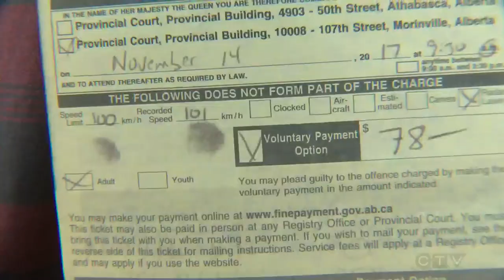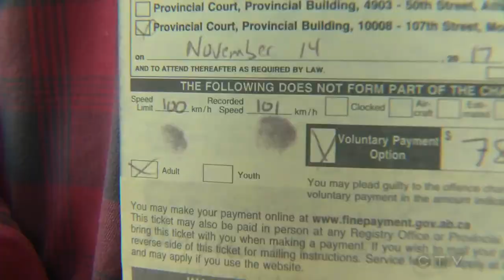Motorist ticketed for driving 1 km/h over speed limit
A Bon Accord man said he’s received a ticket for driving 1 km/h over the speed limit, and he’s fighting back.